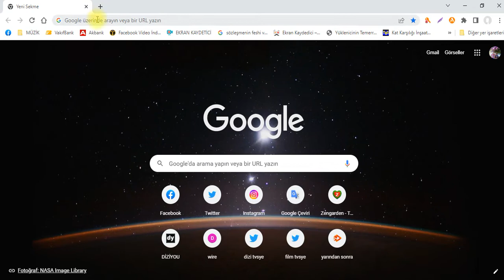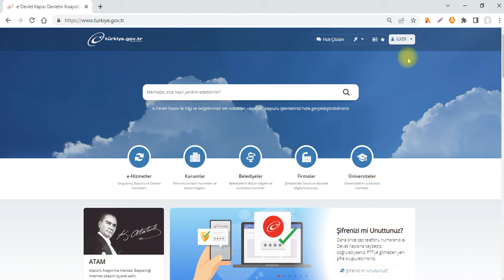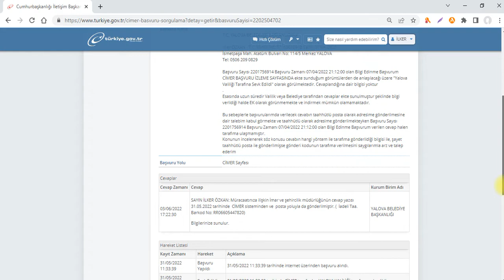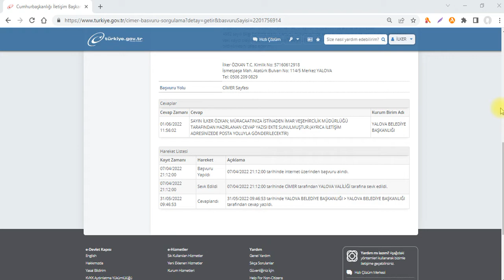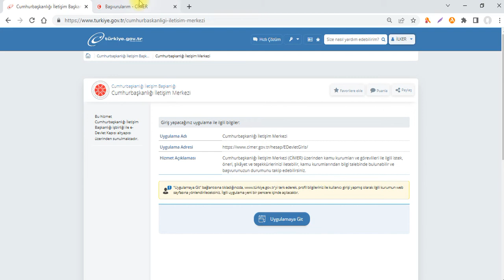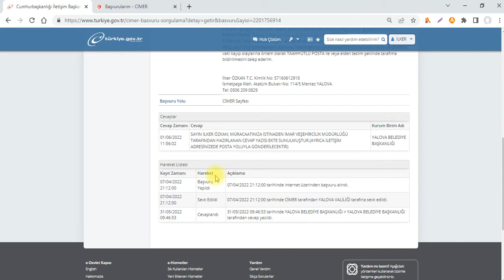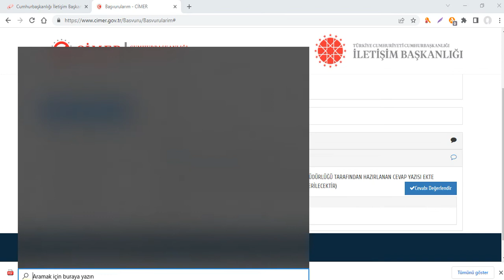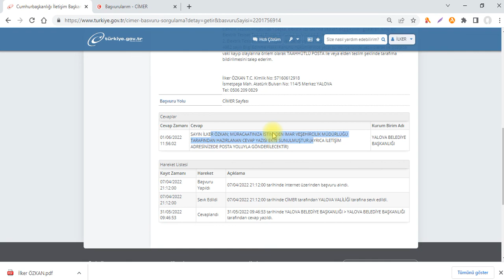cimer ek sorunu